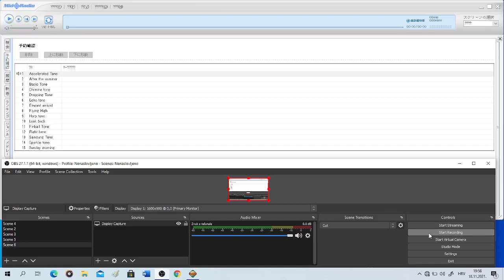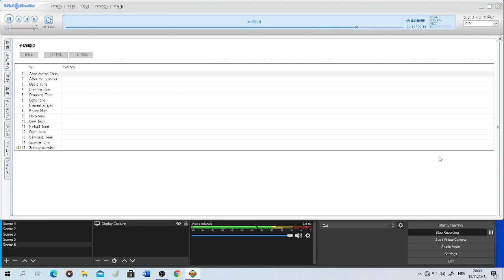Samsung SGH-J700 Ringtones on MidRadio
!!!HEADPHONE USERS!!!
This video contains loud noise so Turn down your volume to hear it better.And it will break your ears!

Im not from china,l download like this
@Samloft made this ringtone link so l made video about that

Twitter (ignore Sk4mLY this way l can acess to use it,new)

like n subbb or l call Skeppy to kill you